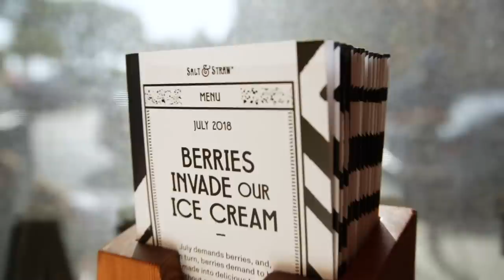Tiffany Young Helps Me Find The Best Ice Cream In Los Angeles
"Did you get that on camera?"

MUSIC

STILLS
/BuzzMoji
60th Annual GRAMMY Awards - Roaming Show
Lester Cohen/Getty Images

Close up time lapse melting chocolate ice cream cone w/sprinkles
Ozone Inc./Getty Images

EXTERNAL CREDITS
Kevin Kim